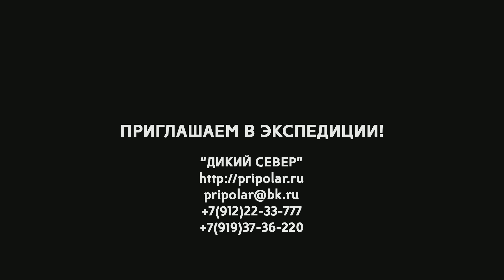Приполярный УРАЛ | Приглашаем в Уральские горы! #9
Приполярный Урал — самая высокая часть Уральских гор — заслуженно считается одним из самых интересных и удивительных мест для того, чтобы на время, но при этом полноценно сбежать из цивилизации.

Знаковые и живописнейшие вершины (Народная, Манарага, Неройка, Сабля, Пирамида, Колокольня, Вангыр),
чистейшие реки (Народа, Тыкотлова, Грубею, Хулга, Кожым, щугор),
горные озера (Балбанты, Войты),
национальный парк "Югыд Ва",
объект всемирного наследия Девственные леса Коми,
окрестности таинственной пирамиды, обнаруженной в 2020 году, —
вот неполный список красот и удивительных мест региона.

Любите путешествовать и открывать новое? Урал — прекраснейший выбор! С Вас — желание, с нас всё остальное, включая Ваши безопасность и комфорт.

Смотрите видео из других летних экспедиций по Уралу:

— исследовательская экспедиция к таинственной Пирамиде, обнаруженной на Приполярном Урале

— экспедиция на вертолете на Приполярный Урал совместно с РГО

— путешествие на квадроциклах на Северный Урал: Конжаковский камень и плато Кваркуш

— Манарага. Приполярный Урал, 3-дневное путешествие

— комбинированный тур на Северный Урал: вертолёт + квадроциклы (Маньпупунёр и Перевал Дятлова)

— 7-дневная рыболовная экспедиция на Полярный Урал

И из зимних:

— экспедиция на снегоходах к плато Маньпупунер 2020

— снегоходное путешествие по реке Чусовой. «По следам Ермака»

— поход на Перевал Дятлова: 60 лет спустя на снегоходах

— Призраки ИвдельЛага. Наследие ГУЛАГа на Северном Урале

— Дикая природа России. Гора Неройка

— Гора Манарага: красивейшая вершина Приполярного Урала

— река Чусовая зимой: по следам Ермака на снегоходах

— плато Кваркуш на снегоходах. Царство вечной зимы

— плато Маньпупунёр зимой: легендарные столбы выветривания

В течение сезона и после него выкладываем потрясающие своей красотой кадры из экспедиций. Спешите увидеть их первыми!